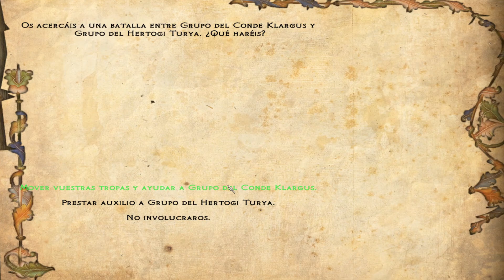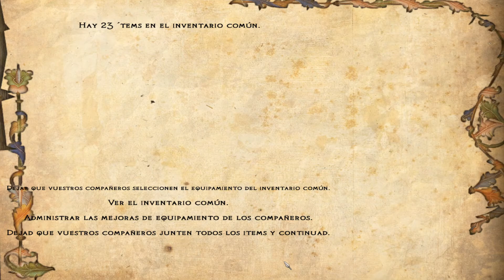♟[107] Floris Evolved - ASEDIO DE JELBEGI - Mount and Blade Warband Mod Gameplay - Reto Serie PC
¡Bienvenidos a Floris Evolved!

Mod | Floris Evolved PC
Título: ♟[107] Floris Evolved - ASEDIO DE JELGEBI - Mount and Blade Warband Mod Gameplay - Reto Serie PC
Calidad: HD
Mundo de fantasía: Caraldia

En esta ocasión os traigo Floris Evolved. Mod de Mount and Blade Warband basado en la historia principal del juego y en el mundo de Caraldia.

Empezaremos como simples comerciantes... Solo el futuro sabrá donde acabaremos y que eventos sucederán sobre esta región de fantasía que combina muchas culturas completamente diferentes de la historia.

¡No os lo podéis perder! ¡Bienvenidos a Caraldia!